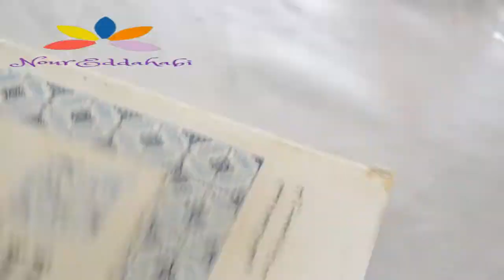الطرز الفاسي درس 9 Broderie fassie leçon 9 طرز الحساب او طرز الغرزة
درس لتعليم الطرز الفاسي الذي يسمى ايضا طرز الحساب او طرز الغرزة هو طرز من مدينة فاس المغربية ويشبه الطرز المكناسي الذي يدخل الوان مختلفة لتعمار الزواقة
broderie fassie qui se fait en comptant le nombre de fils à laisser avant de faire le
  point elle est similaire à la broderie meknassi  qui introduit différentes couleurs